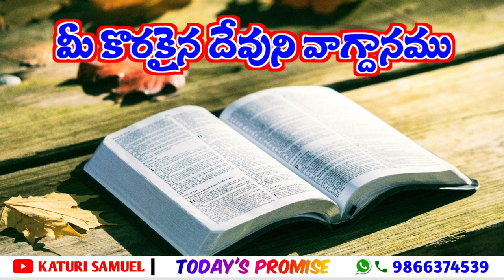Today's Promise 25.09.2022 || KATURI SAMUEL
ఈ దినం దేవుని వాగ్దానం | దేవునియందు ప్రియమైన వారాలార, ప్రతిరోజు వాక్యము ద్వారా మిమ్మల్ని బలపరచాలని ఈ  వాక్యము అనేకులు విని ఆత్మీయ మేలులు పొందాలని నేను ప్రార్దిస్తున్నాను. అనేకులకు ఈ వర్తమానములను షేర్ చేయండి‌.